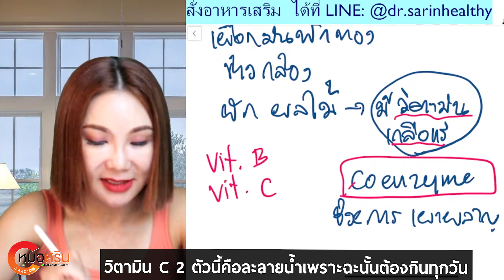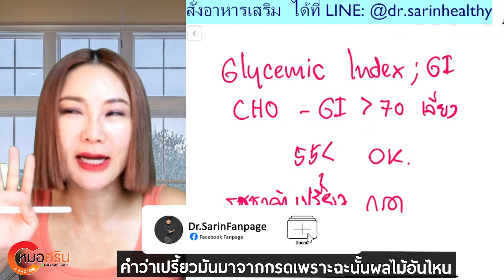น้ำตาลแบบไหนกินได้ไม่อ้วน!! | หมอศริน